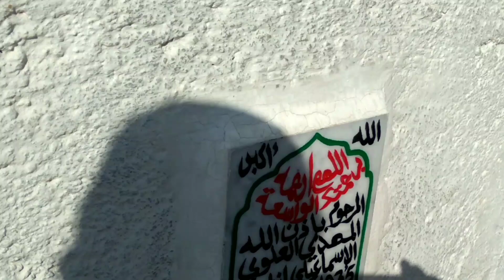زرت قبر بابا الله يرحمه🤲انا واختي❤ضيعت عمري وانا نشري فالفرماج⛔مبقاش ندور بيه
بسم الله ولاحول ولاقوة الا بالله العلي العظيم
اللهم صل وسلم وبارك على نبي الهدى وعلى آله وصحبه أجمعين